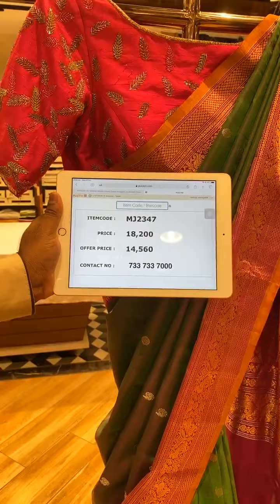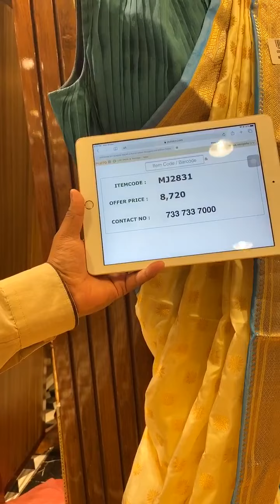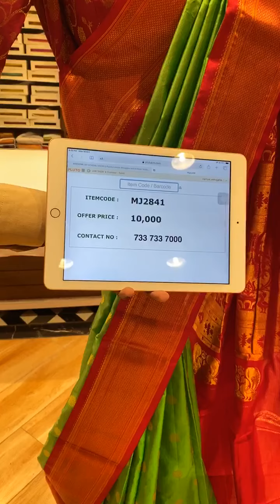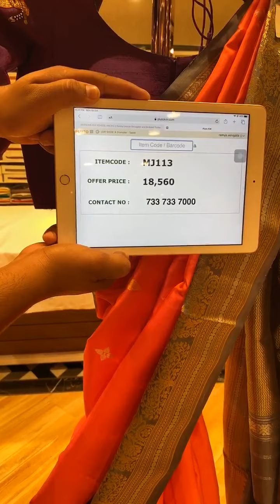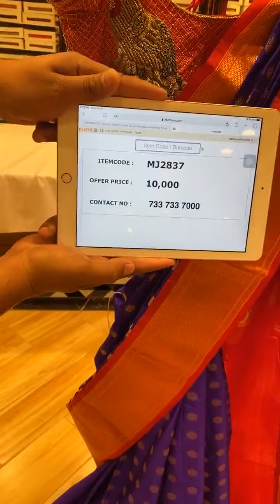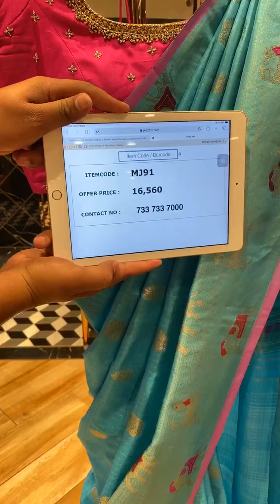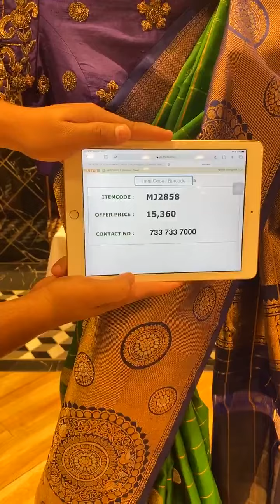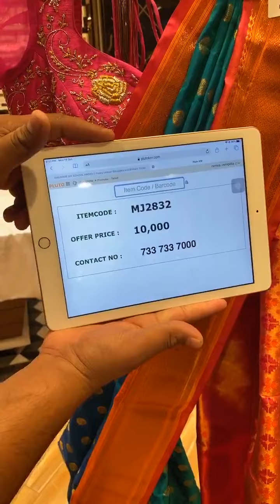Brand Mandir Facebook Live Gadwal Saree Shopping- Live 50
24 Hour Offer Alert: EXCLUSIVE GADWAL SAREE COLLECTION @ WEAVERS PRICE FOR 24 HRS.